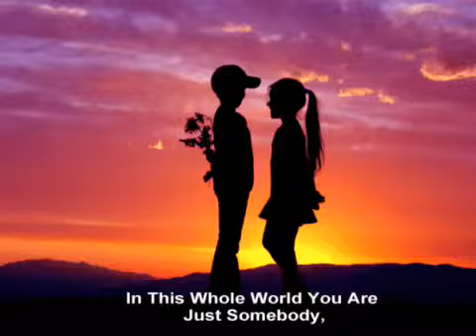Amazed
Country at its best